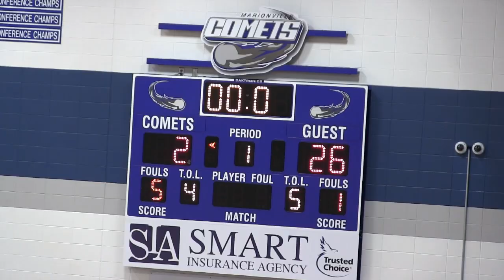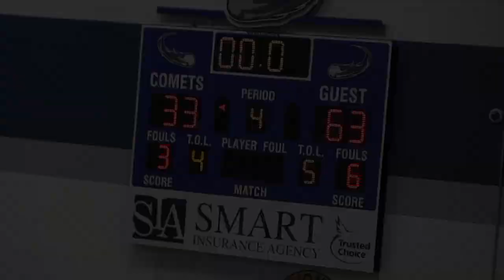Diamond Wildcat GBB 63 - Marionville 33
Wildcat highlights from their Lady Comet Classic Consolation Finals win over the Comets + trophy presentation + All-Tournament players + team picture.